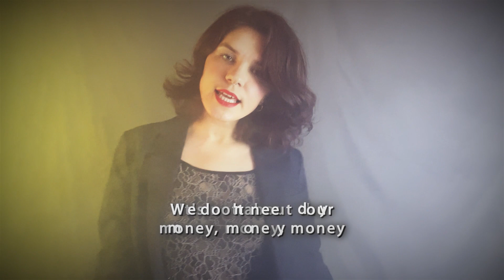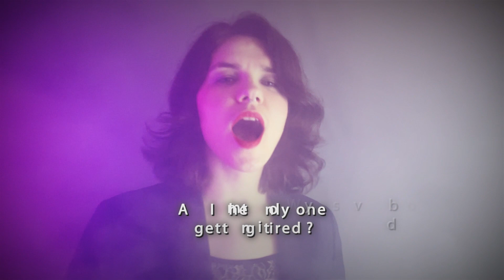Rock Beauty's New Groove-Price Tag (Jessie J cover)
Give me back my 2011😎 Rock Beauty Hits a New Note! Here is our latest adventure - a cover of Jessie J's iconic song, Price Tag🎵 It’s allowed to put on louboutins on the platform, mesh T-shirts and a lot of black eyeliner while listening (and after)👠👁‍🗨🪩

✨ Julia brings the lyrics to life and dances. Niko, the one-man orchestra, plays multiple instruments to create all our own sound.🎷🥁🎹

🔍"Price Tag" was a global hit, reminding us that "it's not about the money", but about soul.

📹 Check out our video cover - a blend of rhythm and Jessie J’s message that resonates through time. The love for music (and for mesh T-shirts) is priceless! 💖

Julia Chirenko - lead vocal, back vocal, keys, filming
Nick Marenkov - other instruments, audio/video editing, mixing/mastering